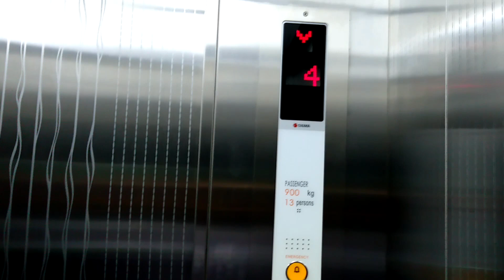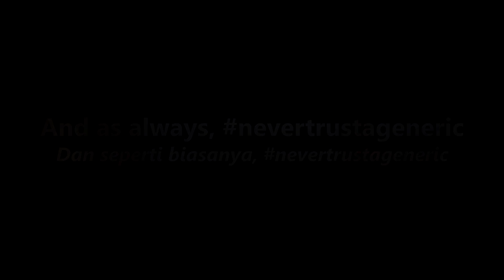Sigma Traction Lifts/Elevators at Kyriad Bumiminang Hotel, Padang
A 3rd generation Sigma that is also a replacement from older unknown lifts

Brand: Sigma
Installed by: PT Jaya Kencana
Model: Iris NV
Capacity: 900 kg / 1984.5 lbs / 13 persons (69.23 kg/person or 152.65 lbs/person)
Served floors: 1, 2, 3, 4, 5, 6, 7*, 8* (8 floors)
Installation Year: 2010s
History: Replaced

Camera: ASUS ZenFone Max M2
Date of Recording: December 24th, 2019